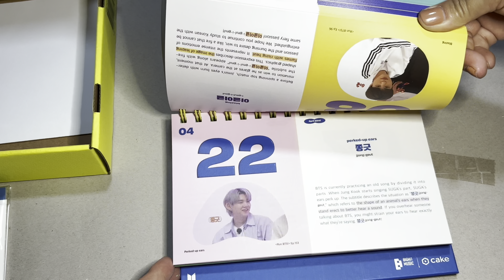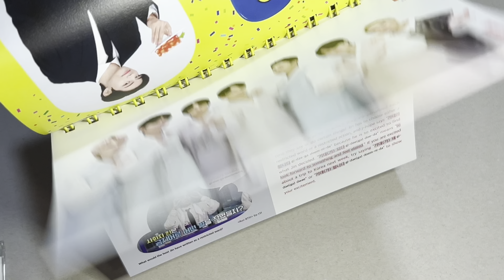365 BTS DAYS